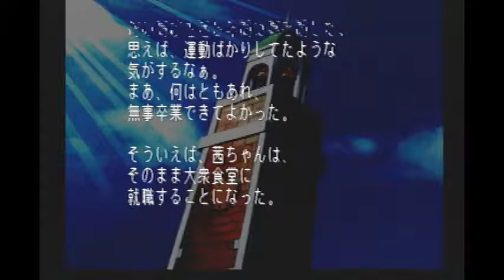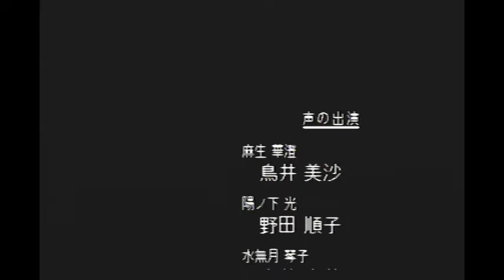＃45 今作最大のバスト！完【茜編】【ときメモ2】「ライスゲームズ」